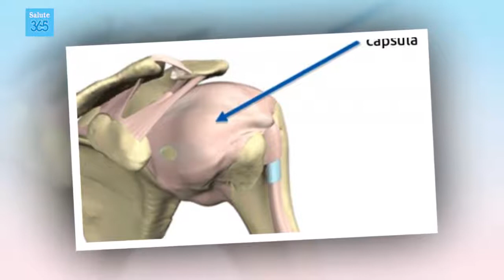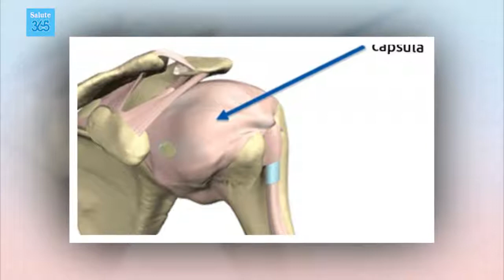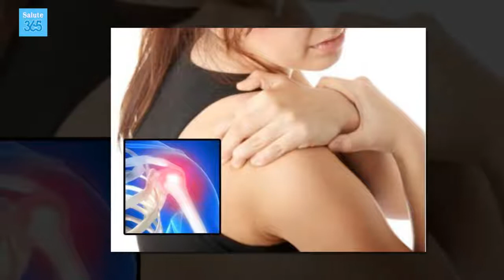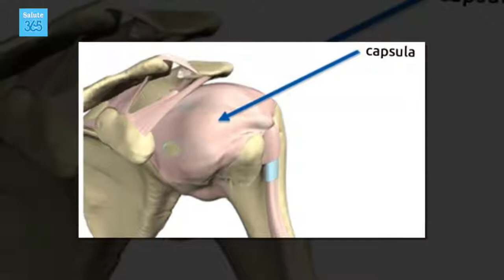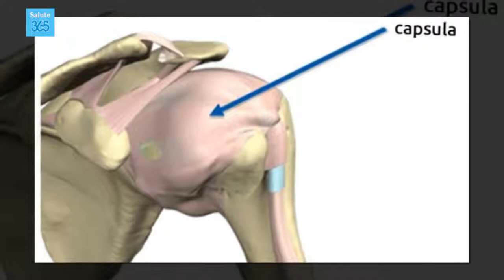Capsulite: cause, sintomi e terapie - Salute 365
La capsulite è un'infiammazione localizzata nella “capsula” articolare, ovvero in ogni tessuto fibroso che avvolge un'articolazione mobile: dita, spalle, bacino e via dicendo.